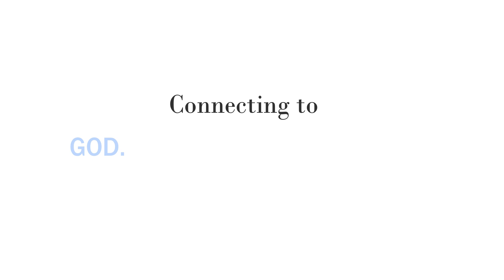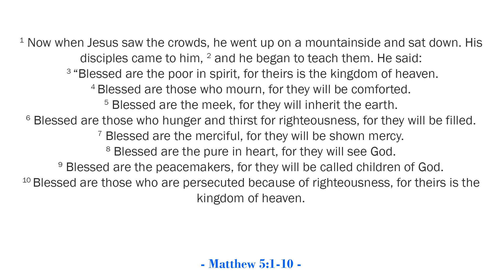Blessed are those who Hunger & Thirst for Righteousness - Cornerstone EPC Sermon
Flourishing: Blessed are those who Hunger & Thirst for Righteousness
Preached by: Pastor Chris Winans